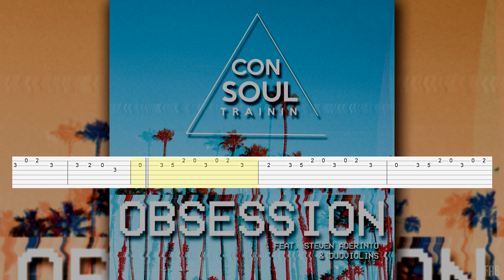Consoul Trainin - Obsession (feat. Steven Aderinto & DuoViolins) (Guitar Tab)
Artist: Consoul Trainin
Song: Obsession